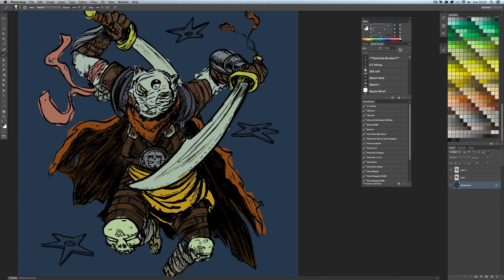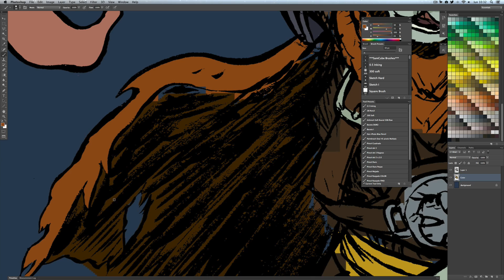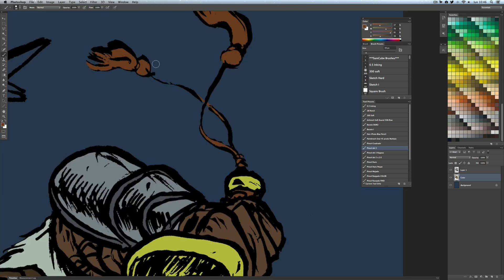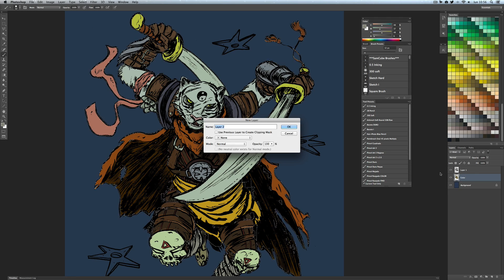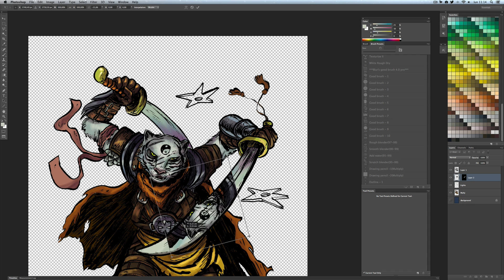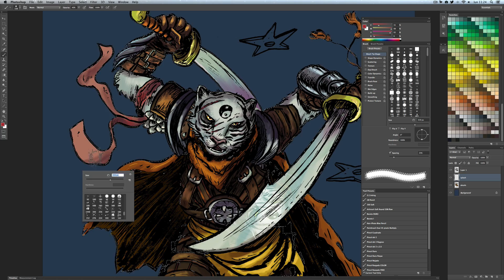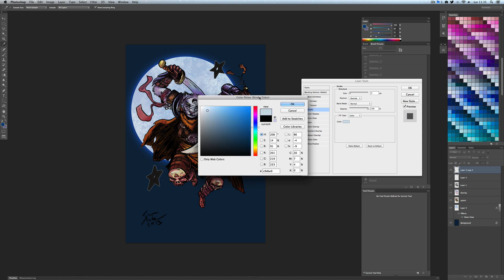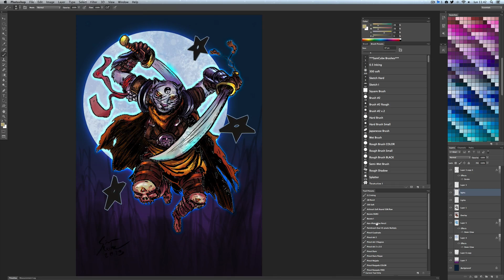Fantasy Avatar - Tiiiger! (HD)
This is a Fantasy Avatar commission for my friend RebelSpirit01!

Part of a free compilation.